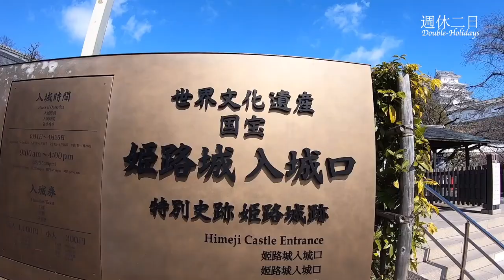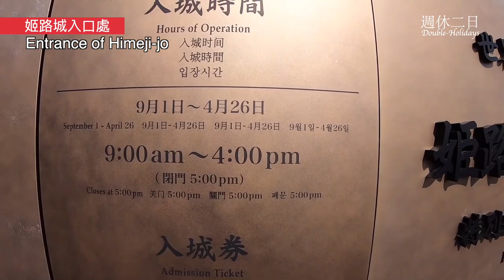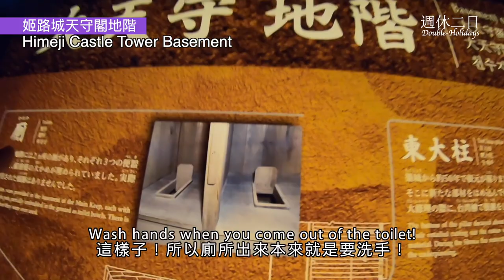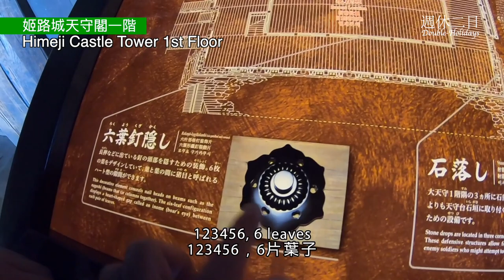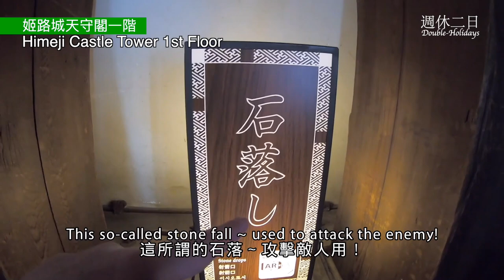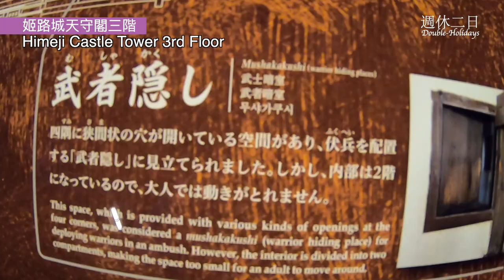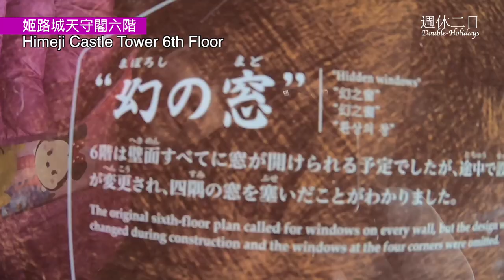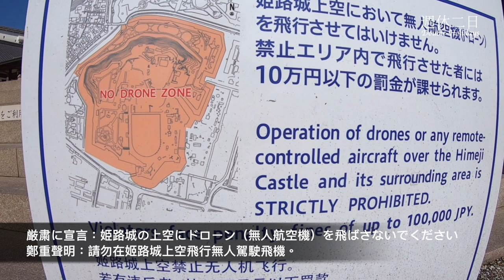姬路城｜日本100名城｜日本第一名城內部到底有什麼？快來看！門票1000日幣值得嗎？| Heimiji ｜Heimiji Castle｜日本自由行｜有英文字幕｜日本自由行EP8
姬路城是代表日本近代城郭的古城，因為其美麗的白色漆城牆，型態優美，彷彿展翅的白鷺所以也被稱為白鷺城。自築城以來經歷廢城的危機與戰亂，所幸保留許多建築，現存的大小天守、渡櫓等8座被指定為國寶，74座建造被指定為重要文化遺產。1993年被登錄為世界遺産。
姬路城、熊本城及松本城同稱日本三大名城，姬路城也和松山城、和歌山城合稱日本三大連立式平山城。因為保持著築城時的風貌，所以也被稱為「天下名城」或是「日本第一名城」。由於整座城外觀又白又美，許多古裝連續劇和古裝電影在此拍攝外景。

姫路城は、日本の近代的な城壁を代表する古都であり、美しい白い壁と優雅な形から、エグレット城とも呼ばれています。要塞が建設されて以来、廃墟となった都市の危機と戦争を経験しました。幸い、多くの建物が保存されています。大小8つの既存の城、ワタルが国宝に指定され、74の建物が重要文化財に指定されています。文化財。 1993年に世界遺産に登録されました。
姫路城、熊本城、松本城は、日本の3つの有名な都市です。姫路城、松山城、若山城は、まとめて日本のサンダリアン垂直平山城として知られています。城の外観を維持していることから、「世界的に有名な城」や「日本一の城」としても知られています。街全体が白く美しく見えるため、ここでは多くのコスチュームシリーズやコスチューム映画が撮影されました。

Himeji Castle is an ancient city that represents the modern walls of Japan, and is also called Aigrette Castle because of its beautiful white walls and elegant shape. Since the fortress was built, we have experienced the crisis and war of an abandoned city. Fortunately, many buildings are preserved. Eight large and small existing castles, Wataru, have been designated as national treasures, and 74 buildings have been designated as important cultural properties. Cultural property. It was registered as a World Heritage Site in 1993.
Himeji Castle, Kumamoto Castle, and Matsumoto Castle are three famous cities in Japan. Himeji Castle, Matsuyama Castle, and Wakayama Castle are collectively known as the Sandarian Vertical Hirayama Castle in Japan. It is also known as the "world-famous castle" and "the best castle in Japan" because it maintains the appearance of the castle. Many costume series and costume movies were filmed here because the whole city looks white and beautiful.

Japan travel Lake Biwa Shirahige Shrine(琵琶湖、白鬚神社)
Japan travel Yabasekihantou Kouen and Ukimido(矢橋帰帆島公園、浮御堂)
Japan travel Rokko farm ice cream Kobe(神戶六甲牧場)
Japan travel Kurashiki City, Okayama (岡山倉敷美観地區)
Japan travel Korakuen Garden, Okayama(後樂園、岡山城、日本三大名園)
Japan travel Unboxing Toyota Alphard of Japan car rental(開箱阿法租車經驗分享)
Japan travel Himeji Castle - the best castle in Japan(日本第一名城-姬路城-導覽)
Japan travel YUURIN-AN Smile Pudding(有鄰庵-幸福布丁)